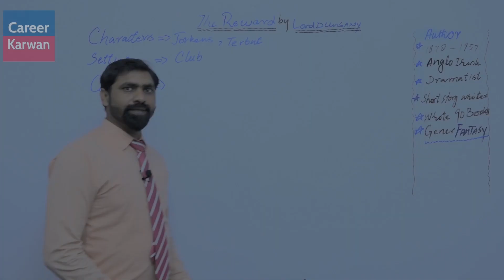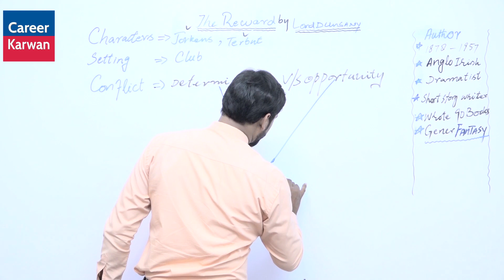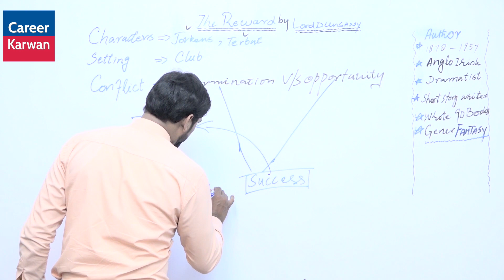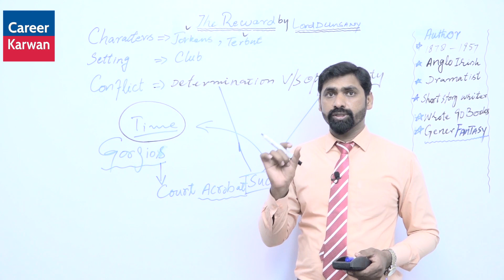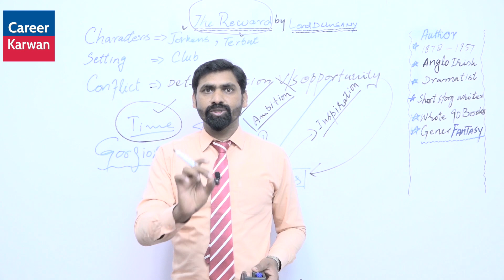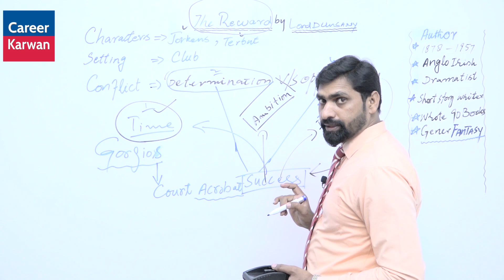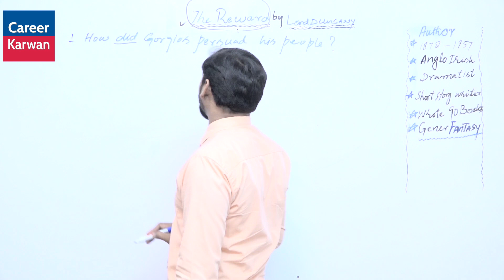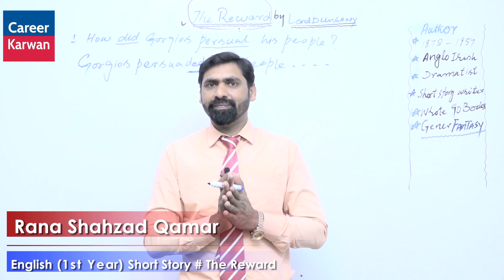11th Class English-chapter 6 The Reward |Short Stories| Exam 2021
Career Karwan has brought to you the lecture of 11th class English chapter 6 "The Reward" by Rana Shahzad Qamar. After watching this video, students will be able to learn
important topics
important questions
important synonyms
full chapter conceptual explanation
in this video, you are provided with all-important questions of this chapter by Rana Shahzad Qamar.